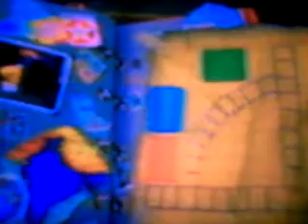Sesame Street Home Videos: Big Bird Sings part 3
here's the final part of Big Bird Sings what do you think?